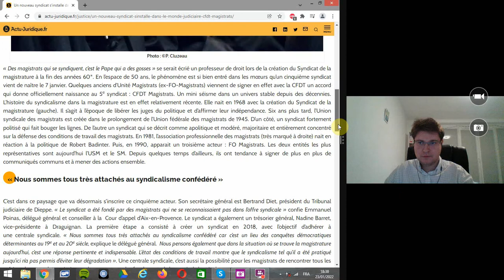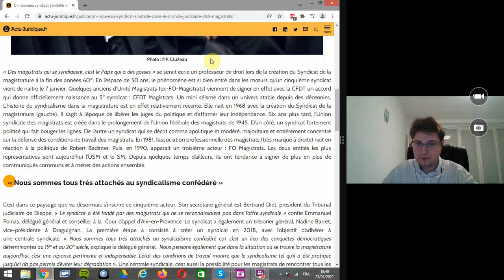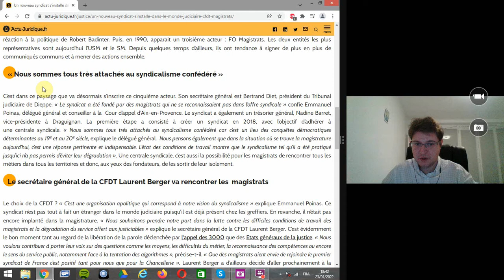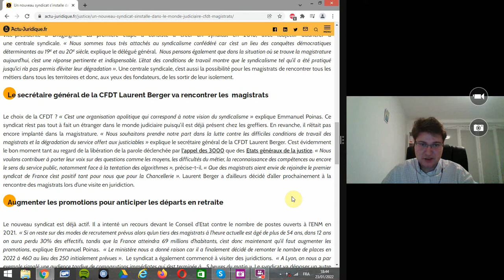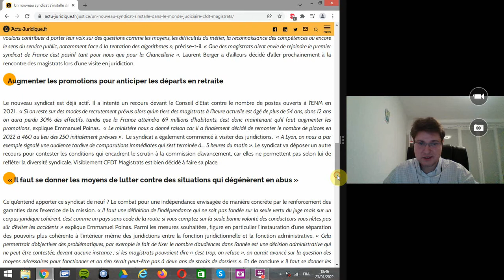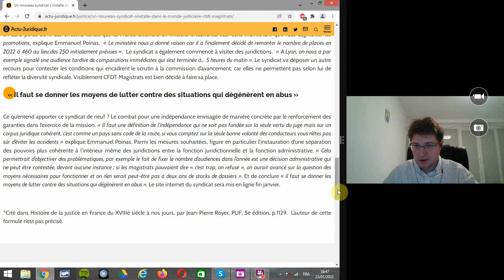Un nouveau syndicat : CFDT Magistrats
Article relatif au monde judiciaire (lecture seule)